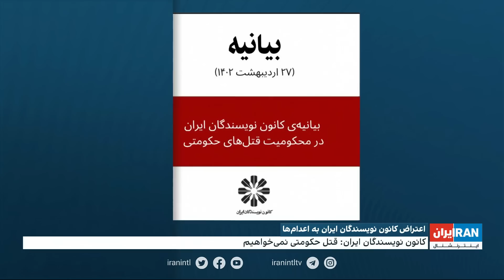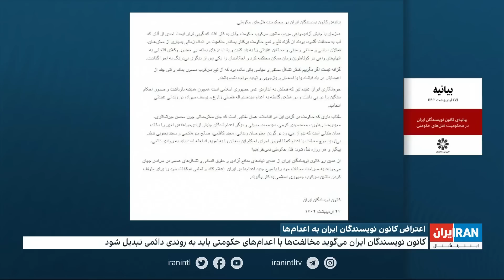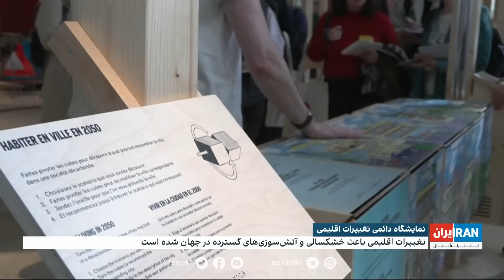اخبار نیمروزی| پنج‌شنبه ۲۸ اردیبهشت، خیزش انقلابی ایرانیان علیه جمهوری اسلامی